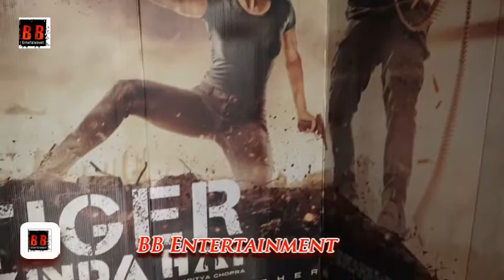Tiger Zinda Hai | Public REVIEW - First Day First Show - Salman Khan, Katrina Kaif